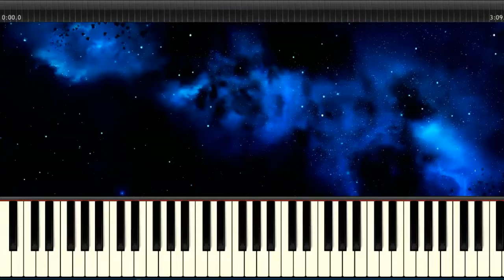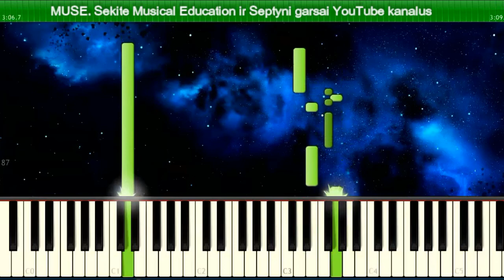Telebimbam - Musė Pianino akomponementas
Telebimbam - Musė
 pianino akompanimentas be melodijos. Kaip groti pianinu